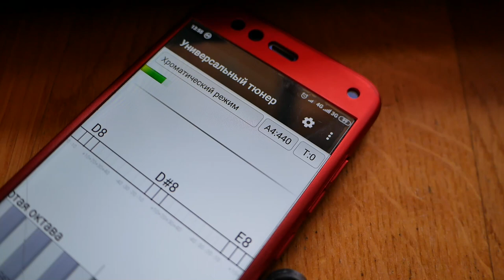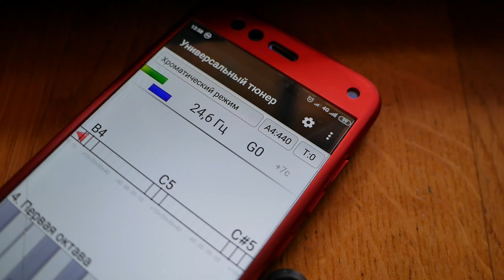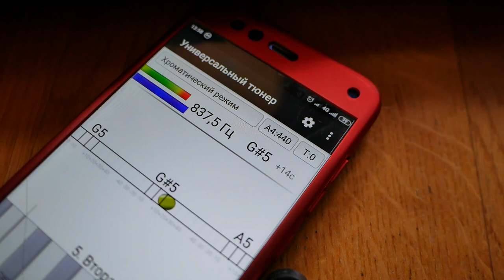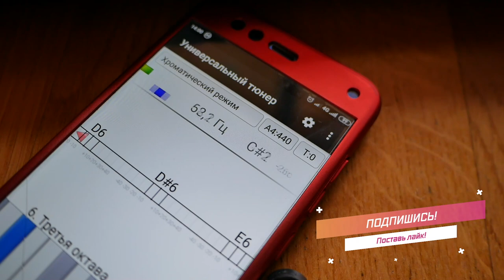ОБЗОР МЕЛОДИКИ IRIN С АЛИЭКСПРЕСС + ПРОВЕРКА НА ТЮНЕРЕ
Проверим на тюнере мелодику Irin, купленную на всем известном китайском сайте. Сыграем пару мелодий.

Тайм-коды

1:53 - Тюнер тест
3:27 - Мелодии